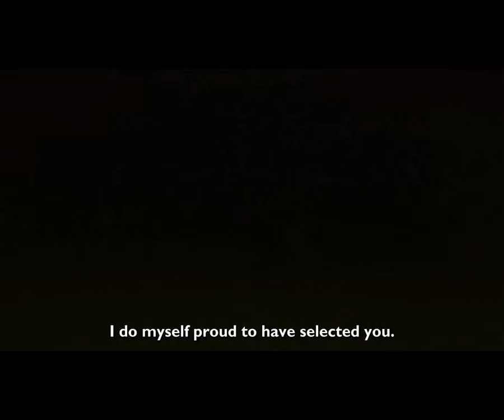Street Fighter 2 Ryu and Ken vs Bison Final fight (Japanese HD)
Here is another epic fight from street fighter 2 animated movie HD! Ryu and Ken vs M. Bison(Vega in japanese)!!